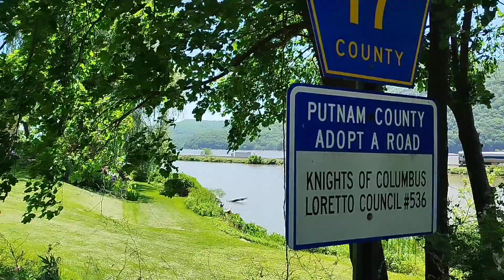Cold Spring NY 24.05.24